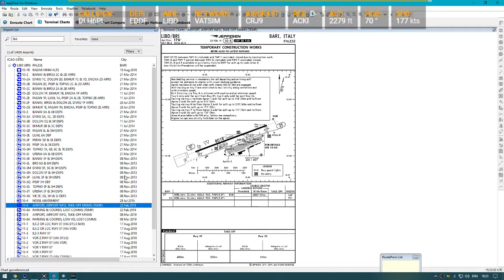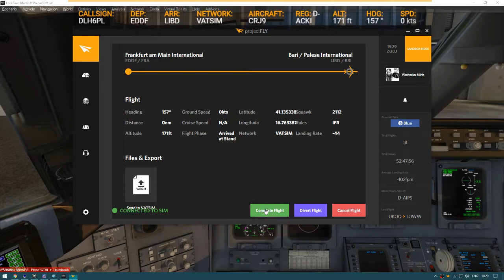P3D | CRJ-900 landing at Bari Palese (Italy)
DA Aerosoft CRJ series